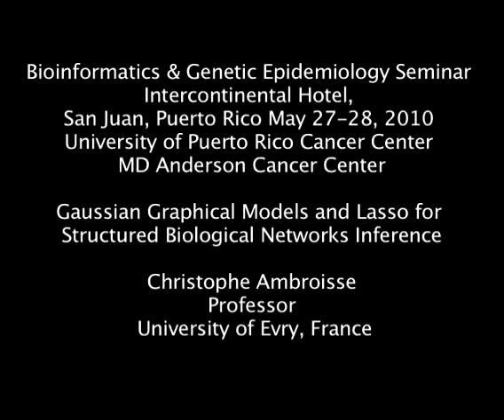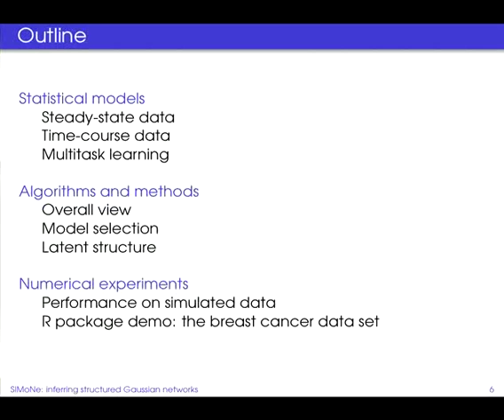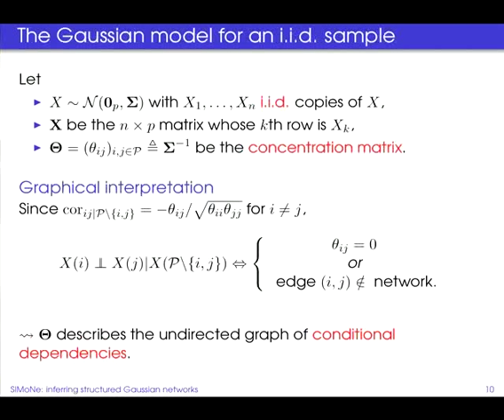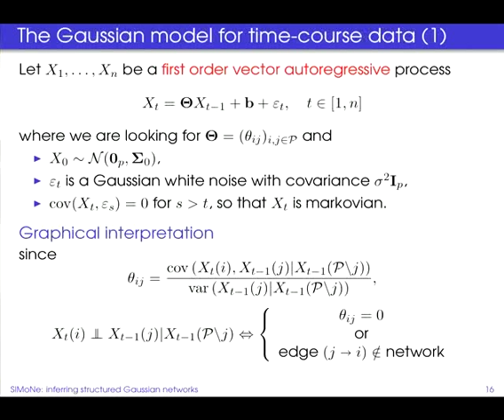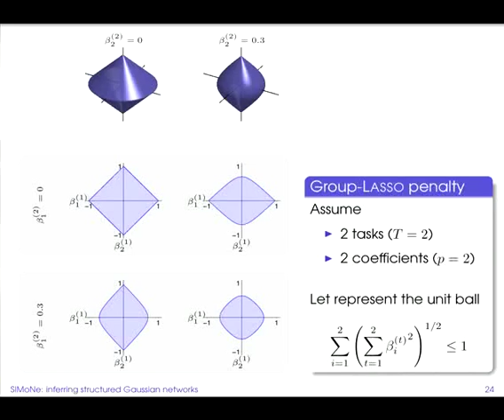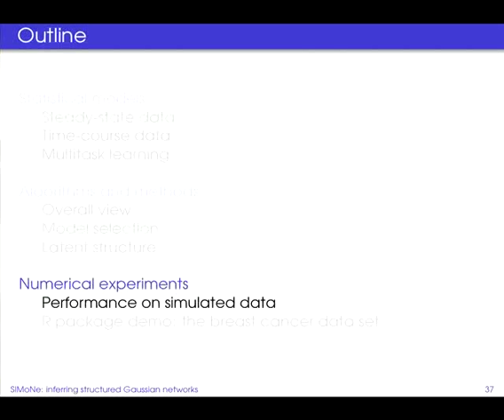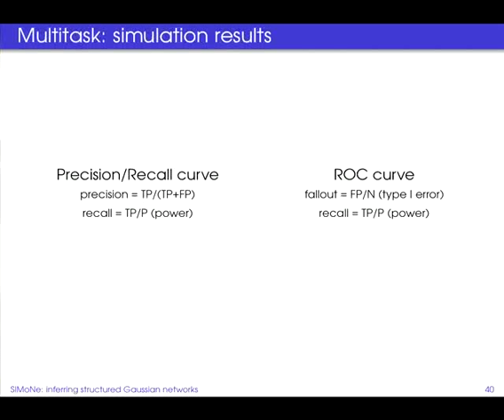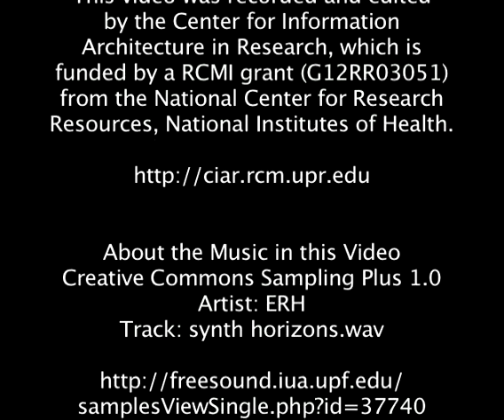Gaussian Graphical Models and Lasso for Structured Biological Networks Inference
Christophe Ambroisse - Gaussian Graphical Models and Lasso for Structured Biological Networks Inference